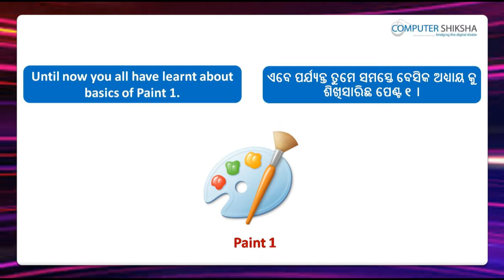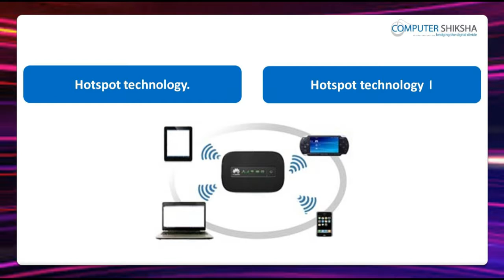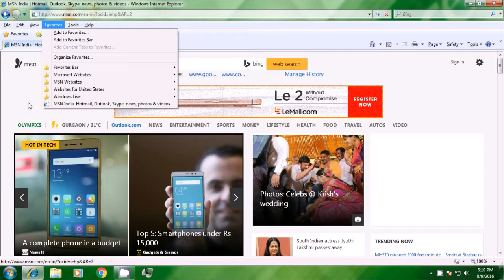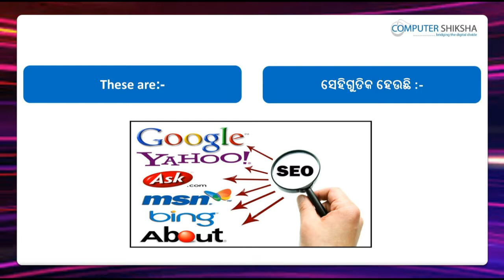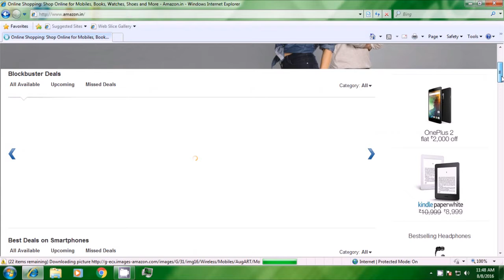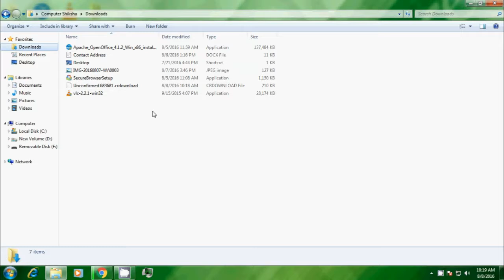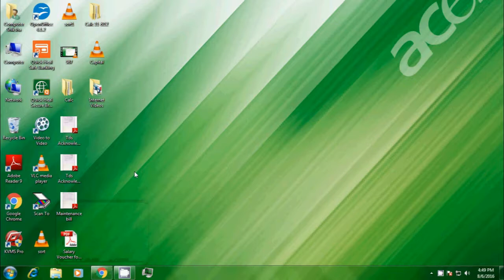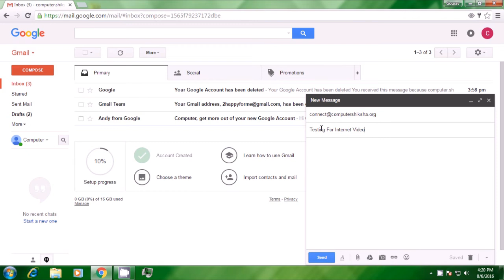Class 1 Internet - Learn computers - Computer Education Online & Free (In Oriya)